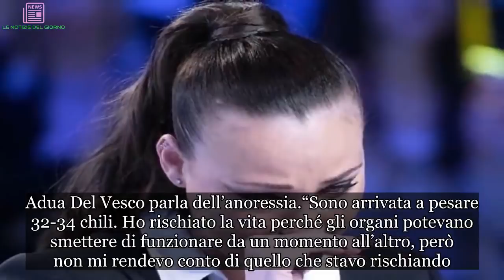‘Ho rischiato la morte per l’anoressia’: anticipazioni Verissimo. Da Silvia Toffanin il dramma di Ad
Adua Del Vesco si confessa a Verissimo
Anche oggi pomeriggio, subito dopo Amici di Maria de Filippi andrà in onda un nuovo appuntamento di Verissimo. Nel salotto di Silvia Toffanin, tra i vari ospiti ci sarà anche Adua Del Vesco. L’ex fidanzata di Gabriel Garko ha parlato per la prima volta in televisione il terribile momento trascorso qualche tempo fa.

Adua Del Vesco parla dell’anoressia
“Sono arrivata a pesare 32-34 chili. Ho rischiato la vita perché gli organi potevano smettere di funzionare da un momento all’altro, però non mi rendevo conto di quello che stavo rischiando. Anche perché forse morire era la mia volontà in quel momento”,

ha raccontato la giovane attrice siciliana. Quest’ultima, inoltre, ha rivelato che trascorreva le sue giornate a letto a guardare il soffitto e non riusciva a fare nulla. In pratica provava la sensazione di morire da un momento all’altro. Parole abbastanza forti che hanno sconvolto Silvia Toffanin. Ma il suo racconto non è finito qui. L’artista messinese ha detto anche che è caduta in una profonda depressione che l’ha portata ad isolarsi da tutti. Per fortuna sono stati i suoi genitori a farle capire che stava molto male, ma lei negava tutto.

“Quando l’ho fatto ho chiesto aiuto e ho trovato una struttura in Sicilia”,

ha detto l’ex di Garko che ah rivelato anche di avere un nuovo fidanzato.

A Verissimo l’ex di Gabriel Garko fa delle confessioni scioccanti
“Cercavo una perfezione estetica che non esiste e che mi stava portando alla morte. Poi, ero molto insicura e volevo assomigliare a molte ragazze che si vedono sui social, che sono tremendamente magre ma non sono sane”,

ha dichiarato Adua Del Vesco a Verissimo. L’attrice siciliana, inoltre, ha affermato che questo tipo di malattia cambia molto la persona e fa diventare una persona che non sei. La ragazza era priva di sentimenti, ovvero se vedeva sua madre piangere non provava nulla, quindi era diventata egoista e le interessava solo di me stessa.

“Però questa esperienza mi ha reso una donna più forte e matura”,

ha concluso Adua dicendo di essersi lasciata con Gabriel Garko per diversi motivi, tra cui la differenza d’età.